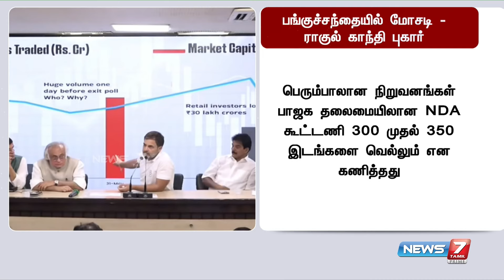பங்குச்சந்தைகளில் பல கோடி ரூபாய் திட்டமிட்டு மோசடி - ராகுல்காந்தி குற்றச்சாட்டு